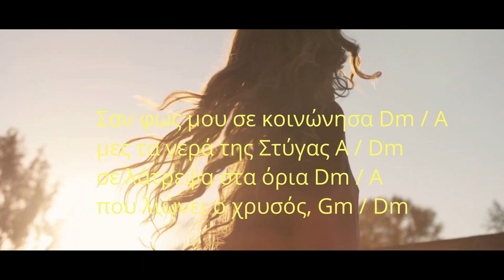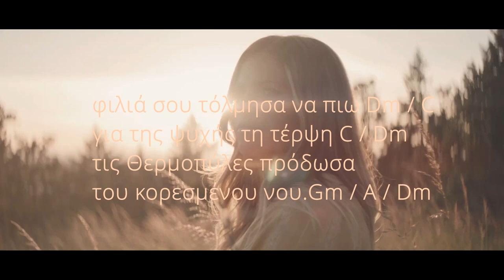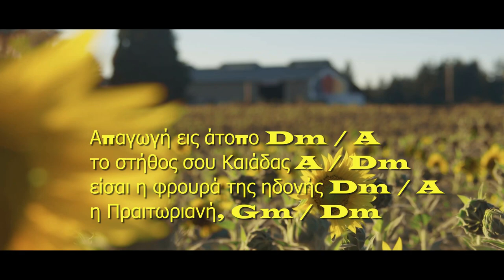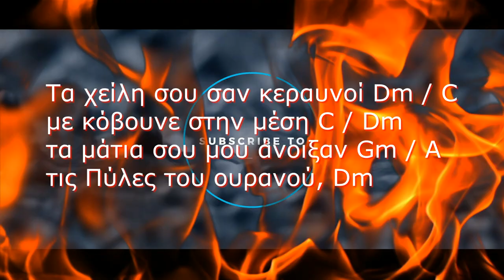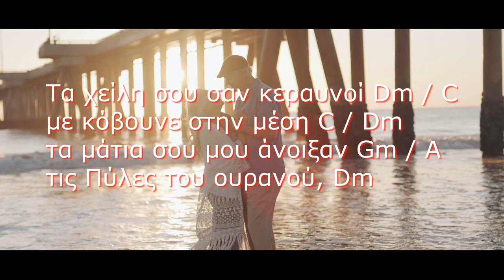ΗΛΙΑΣ ΠΟΛΙΤΗΣ - Η ΠΡΑΙΤΩΡΙΑΝΗ - ΓΙΩΡΓΟΣ ΣΤΑΜΑΤΟΠΟΥΛΟΣ PROMO 2021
ΣΤΙΧΟΙ : ΓΙΩΡΓΟΣ ΣΤΑΜΑΤΟΠΟΥΛΟΣ
ΜΟΥΣΙΚΗ : ΗΛΙΑΣ ΠΟΛΙΤΗΣ
PROMO VERSION 2008
by global